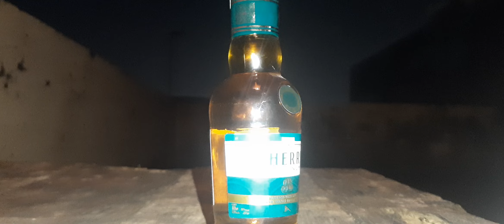Chicken + Sherry Platinum Whisky | Budget Mehfil under 200rs | New Brand